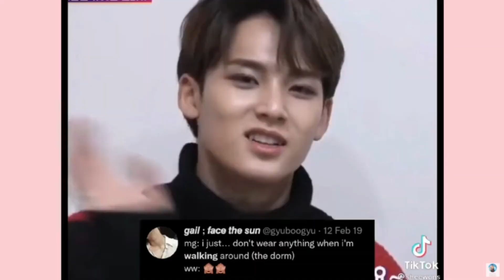MINWON Edits Compilation Reaction - Round 2 of minwon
* NOTE: This is a edited version of MINWON Compilation

Did you like it? Great
Did you not like it? Great